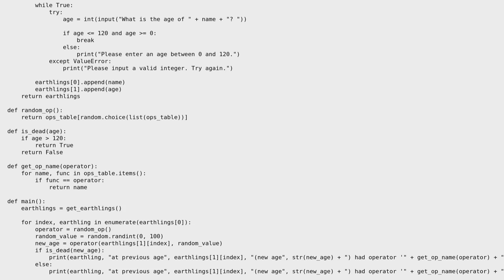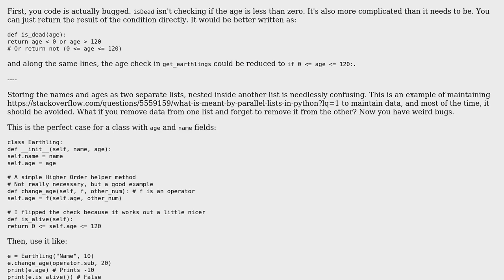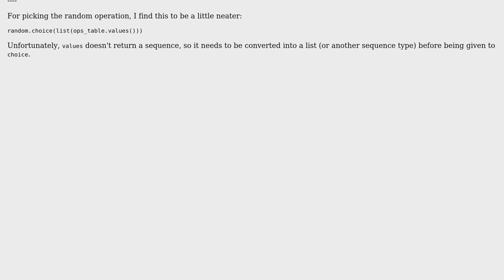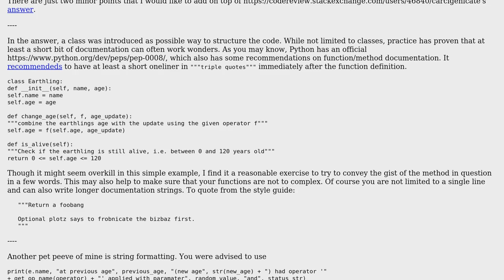"Alien" challenge (2 Solutions!!)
"Alien" challenge

With thanks & praise to God, and with thanks to the many people who have made this project possible! | Content (except music & images) licensed under CC BY-SA | Music | Images & others | With thanks to user user201325 user Carcigenicate user AlexV and the Stack Exchange Network Trademarks are property of their respective owners. You are responsible for your own actions.